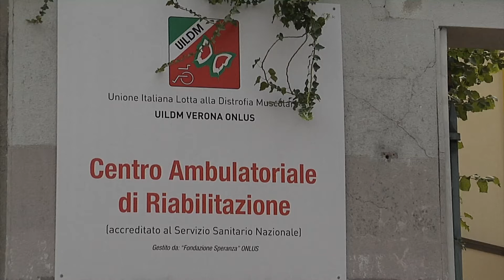Consulta malattie neuromuscolari del Veneto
E’ nata anche in Veneto la consulta delle malattie neuromuscolari, voluta da diverse associazioni del territorio, per colmare la carenza assistenziale e informativa registrata specialmente nel periodo della pandemia. Ne abbiamo parlato con la neo-coordinatrice Emanuela Pozzan

Servizio: Lucio Fasoli   -  Riprese e montaggio: Emanuele Leso

Emanuela Pozzan
Coord. Consulta malattie neuromuscolari del Veneto